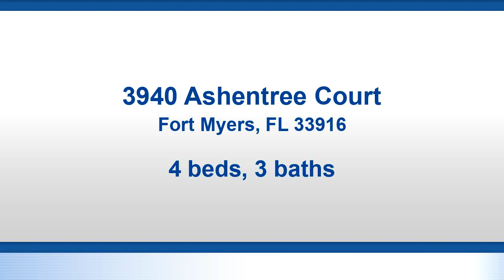Residential for sale - 3940 Ashentree Court, Fort Myers, FL 33916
This Destin floorpan is rarely available and will WOW you. Lovely 4 bedroom, 3 bath, 3 car garage home on a large oversized corner lot. This home is great for entertaining with a large great room overlooking the kitchen and triple sliders to the lanai. Designer light fixtures, wood accent walls, and 10 foot tray ceilings add to the elegance of this Dr Horton signature luxury home. Enjoy the lake views from your covered and screened in lanai and a FENCED in yard. Amazing bright white kitchen with stainless appliances and granite countertops. No flood insurance is required. Lindsford is a gated community in Ft Myers with a resort style pool, fitness, clubhouse, tennis, bocce, playground, basketball, and John Yarbrough bike/jog trail runs right thru the community. HOA fees are some of the lowest in town and include lawn care. Lindsford is conveniently located close to beaches, RSW airport, spring training camps, Downtown River district, I75, shopping and restaurants. Schedule your showing today, this home will sell quick!

Bedrooms: 4
Bathrooms: 3
Square Feet: 2333
Price: $569,000